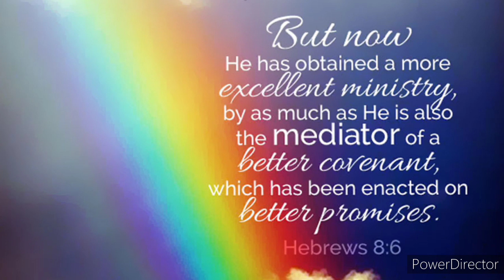The election are already raised in the spirit and wicked are exalted in the flesh